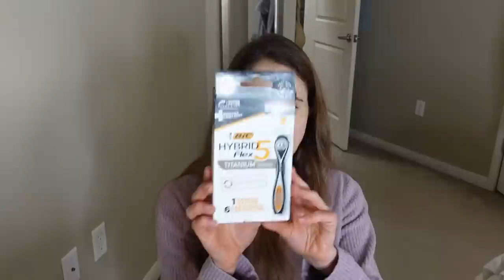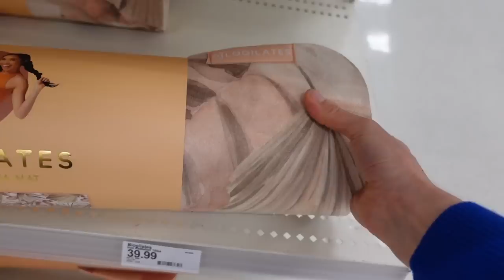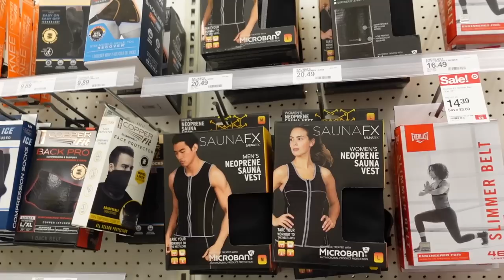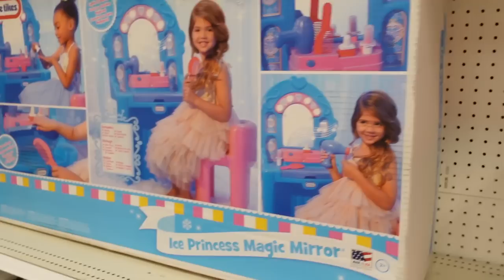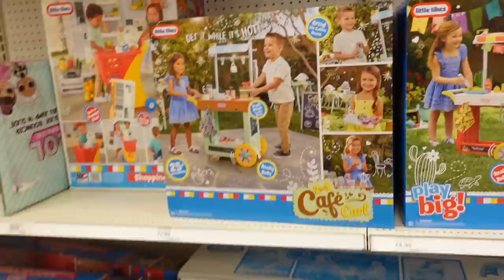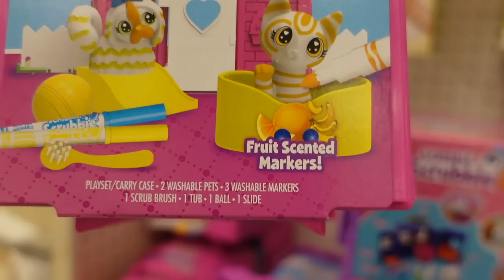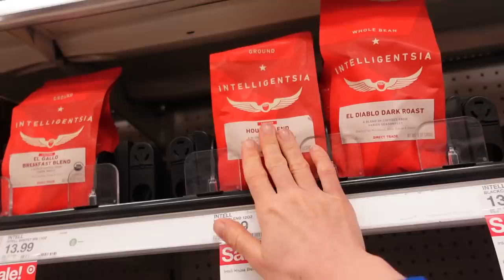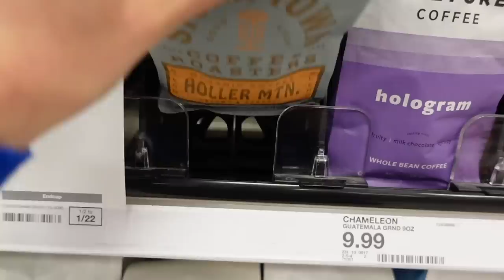Vlog: DECLUTTERING SKIN CARE & RUNNING ERRANDS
Decluttering skin care & running errands. @DrDrayzday vlog decluttering some extra skin care products for donation and running errands at Target.
Aquis hair towel